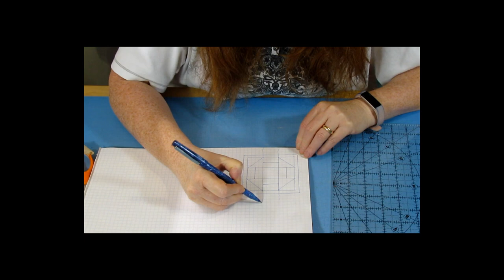Churn Dash Case Study - Mini's by Paper piecing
Hello my quilting family! Here is another installment on our case study on Churn Dash blocks. We decided to break up this into 2 parts, this one covers paper piecing and the next one covers small sewing

This technique is called Paper Piecing and I will show you how to draw your own paper piecing design on drafting paper. Making minis with this technique is really quick and just adorable.

You can use to use an Add a quarter ruler if you wish but as you can see this is so quick, you really don't need too. I have used an Add a Quarter ruler when I do large projects and all the units are paper pieced to reduce the bulk and weight in a quilt.

This method is a really good scrap buster and this block would also look so cute in a scrappy theme. Just make sure your pieces are larger than the area you are trying to cover.

Remember that paper pieced project don't look great until you trim off all the outside excess fabric.

The rhythm of paper piecing is sew, press and trim but the result are outstanding!

If you are trying this method for the first time, remember to sew on the paper side.

I'm sure this may spark some other creativity within you and then you are ready to try this with other blocks to create interesting designs. Just grab your drafting paper and try.

This case study has been so much fun to do for you and I'm so glad that you have come back to watch some more.